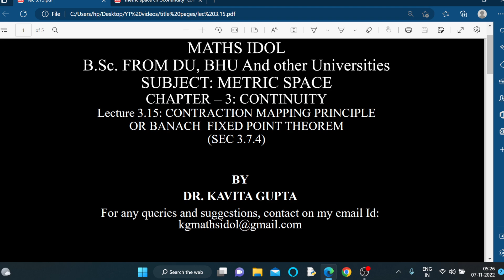Lec 3.15: Contraction Mapping Principle or Banach Fixed Point: Proof : Sec 3.7.4